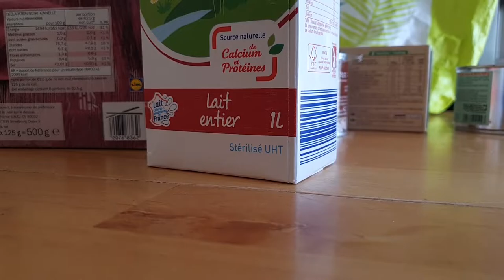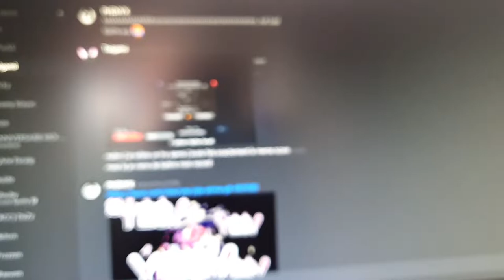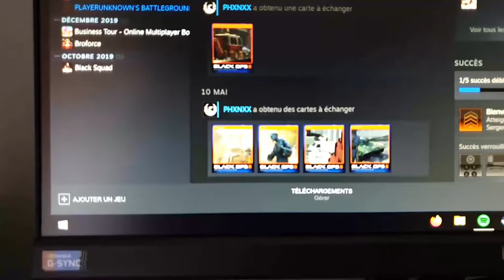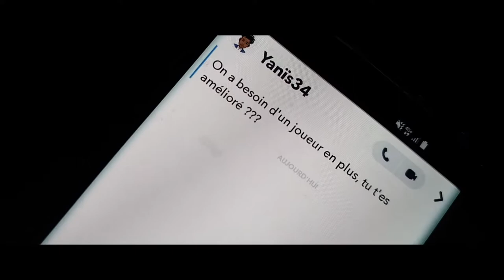[IUT PROJECT] 🙄 Confinement & Jeu-vidéos 🎮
Bonjour,
Voici une vidéo qui fait parti d'un travail pour l'IUT de Béziers à propos d'une histoire autour du confinement.
Les effets utilisés tels que les "TV Glitch" provienent de Plugin Première pro.

📍 Musiques et effets utilisés📍

   📌$uicideBoy$ - Face it

  📌DISCORD sound effect

🎥EXTRAIT AUDIO DE TUTOS🎙

👦ACTEURS ET VOIX👦

Rôle Personnage principal : William BLAYAC
Rôle Père: 🕵️‍♂️(Veut rester anonyme)🕵️‍♂️
Aide Réalisation: Jeremy BLAYAC
Voix Yanis: Yanis THOMAS
Voix Rageux: Nizar AZAIEZ

(Merci pour votre aide d'ailleurs, les BEST 😘😘)

🎤 MATÉRIEL 🎧
Prise vidéo réelle: Galaxy S10+
Prise audio réelle: Blue Yeti
Prise vidéo en jeu: NVDIA Geforce
Prise audio en jeu: OBS Studio

Jeu utilisé: Call of Duty: Black ops II (2012)